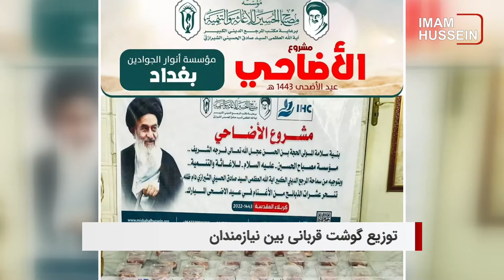سرخط خبرها: 20 تیر 1401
۱- توزیع گوشت قربانی بین نيازمندان ایران، عراق و افغانستان براى سلامتى امام زمان عجل الله فرجه
۲- به رسمیت شناختن تعطیلات مسلمانان به عنوان تعطیلات رسمی در آمریکا
۳- آغاز دوبله آنلاین نشست های علمی آیت الله العظمی شیرازی به زبان اردو
۴- نگاهی به سیستم جمع آوری سنگ ریزه های رمی جمرات
۵- کشورهایی که پيشتاز زاد و ولد در جهان هستند